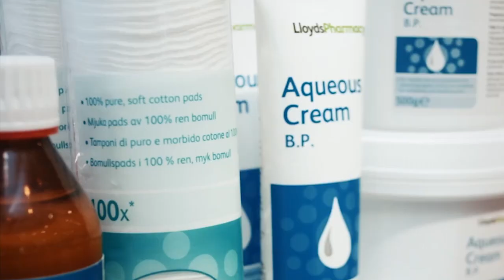McKESSON 1MIN VIDEO FINAL